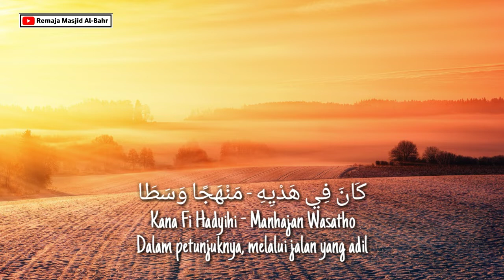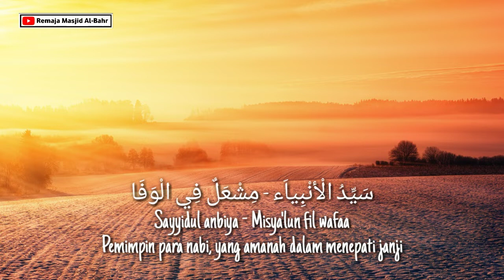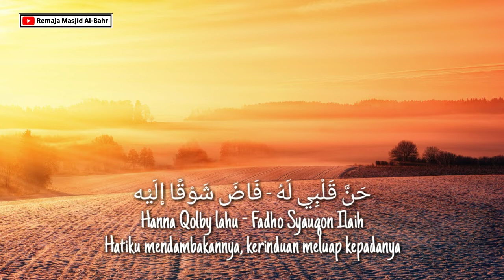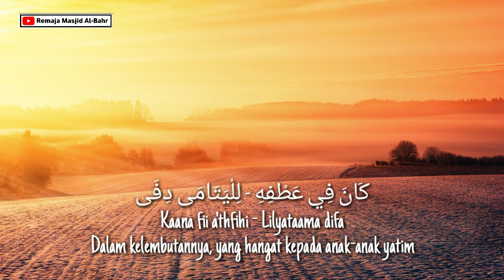Lirik Sayyidul Anbiya' Full || Sholawat Merdu Viral || Cover Lirik, Arab, Latin Dan Terjemahan